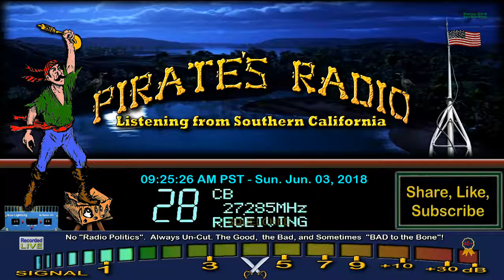374 NoCA, Pirate#9 CA, MasterBlaster NoCA